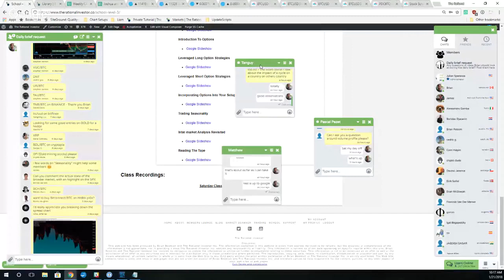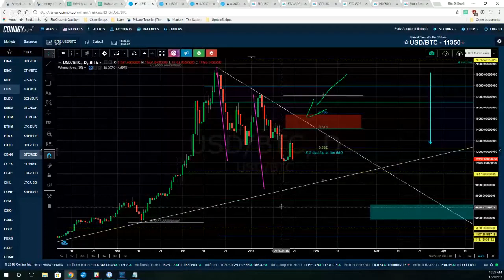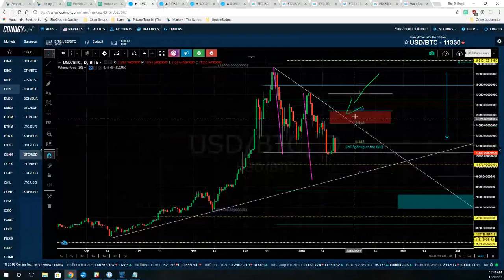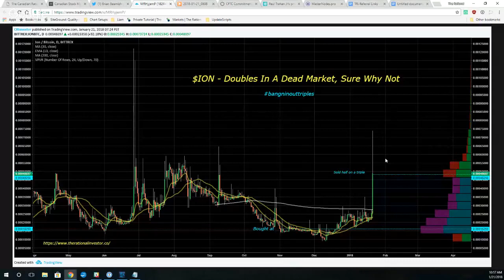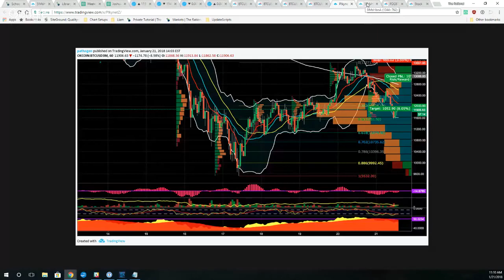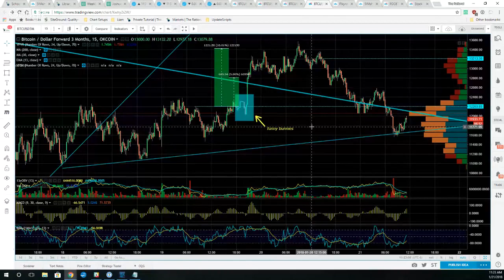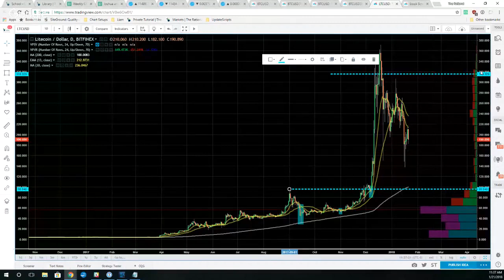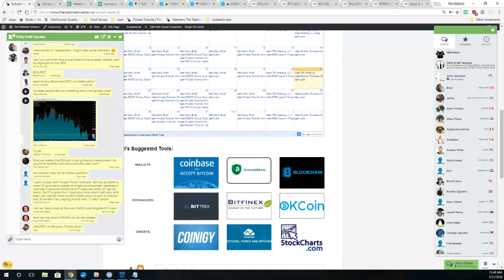The Broiler Chickens Show